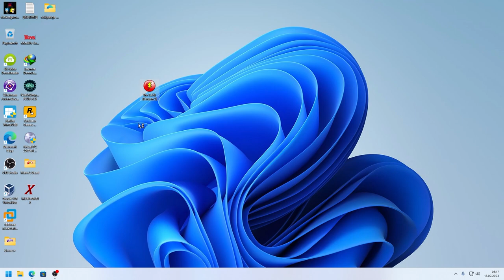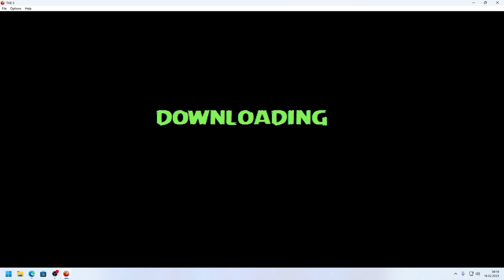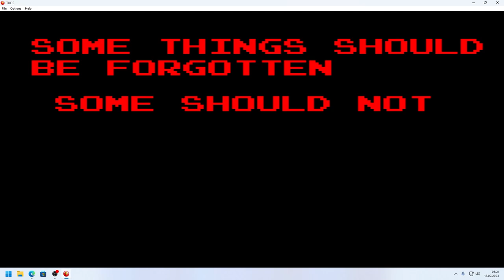The S.exe a.k.a The Super.exe a Super Mario.exe horror Game